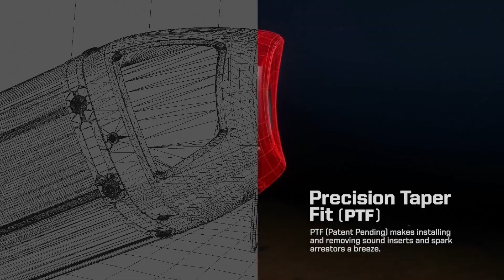SICKBOAT Showreel (2020)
SICKBOAT’s 2020 showreel boots up the new quantum decade and dives into the digital deep-end. Pushing 3D pixels to a premium through the spatial web. This audio/visual collection of 2D/3D animations from our latest video productions showcase our well trained nerds in the art of motion graphic design, commercial filmmaking, and sound design.

We are a global design, video production, and 3D motion graphics company using innovative techniques to push the boundaries of the visual narrative. Our award-winning work with global Entertainment, Agencies, and Sports Brands empowers our client partners to tell stories, make connections, and create experiences with their audiences in fresh and meaningful ways.

We provide production and post production services; video editing, 2D/3D motion graphics, visual effects, opening credit sequences, main titles for motion pictures, broadcast television, commercials, music videos, short films, showreels, and documentaries.

Join the Cutting Edge and Elevate Your Content.

Software & Render Engine Used: Premiere, AE, Maxon C4D, Otoy's Octane Render

SICKBOAT is a global design, video production, and 3D motion graphics company. Using innovative techniques we build premium motion graphic overlays, textures, tools, elements, and video asset packs for visionary production companies, content creators, and filmmakers.

Automagically Master Your Media with Sickboat Cinema Tools. Simple and effective video editing assets, photo textures, and sound effects for visual artists by visual artists. Save yourself time, money, and energy, all while boosting your skillset with our drag & drop post production packs. The secret weapons to raising your rates with ease!